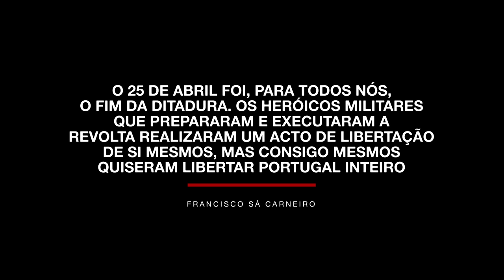Liliana Martins & Marlise Alves - E depois do Adeus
Visite no Facebook
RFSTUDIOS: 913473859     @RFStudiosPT